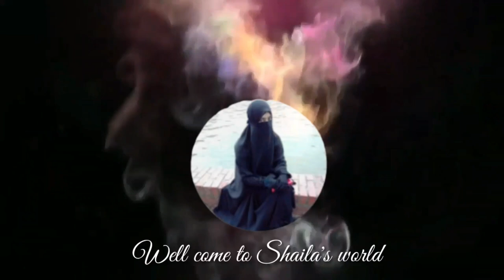হ্যান্ড পেইন্ট ফেস মাস্ক।Hand paint face mask design tutorial.